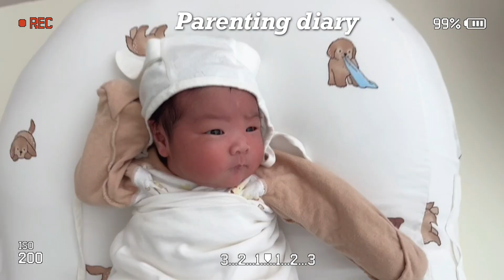육아브이로그 | 행복과 산후우울증 사이 | 터미타임 | 수유량 1000ml | 수유패턴 | 생후 18-26일 | 신생아육아 | 수유텀 | 신생아 브이로그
지금은 생후 26일차 입니다 👶🏻
수유량이 1000이 넘어가서 고민입니다..
슨배님들 조언부탁드려용 :)

이번 영상은 사심가득영상이라 조금 깁니다 ㅎㅎ..

00:00 preview
01:07 잠만자는 신생아
01:59 신생아 손톱깎기
04:34 터미타임
05:42 안자는 신생아
06:59 산후우울감
11:11 웃음구걸
14:14 수유텀 , 수유패턴 고민
17:51 인상쓰는 신생아